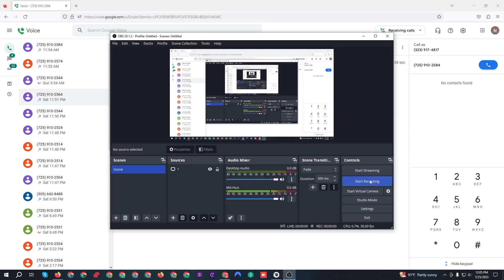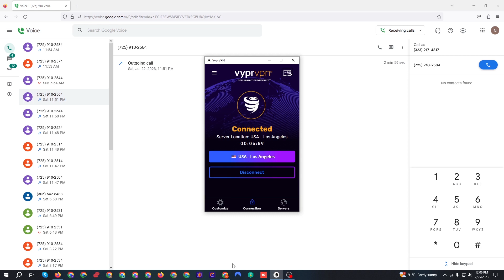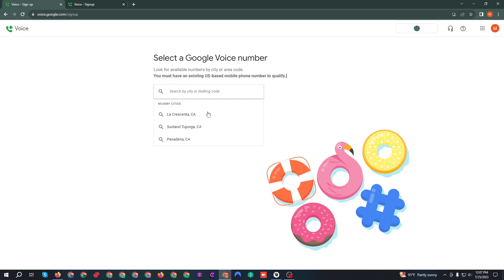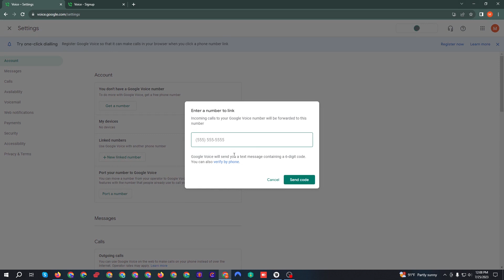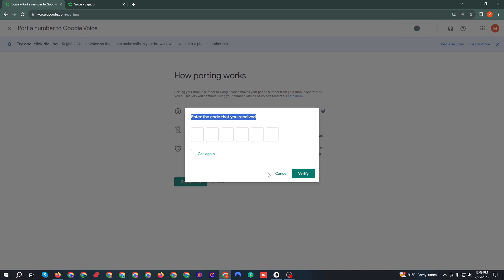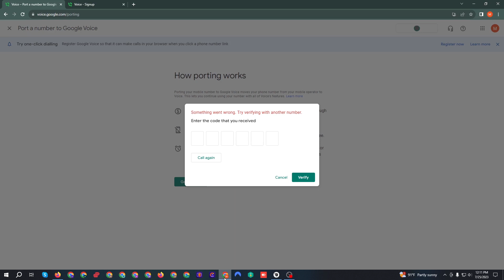Something Went Wrong Problem Solved 100% - Live Proved - Google voice otp Method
Something Went Wrong Problem Solved 100% - Live Proved google-voice